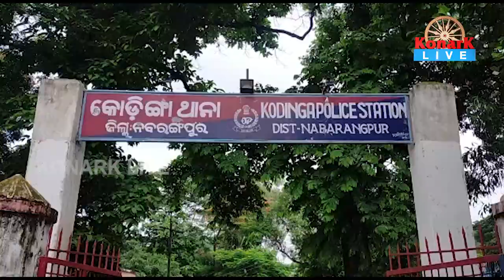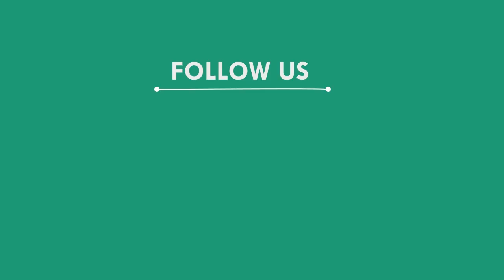ଜଙ୍ଗଲ ଭିତରୁ ଯୁବକଙ୍କ ମୃତଦେହ ଉଦ୍ଧାର, ନବରଙ୍ଗପୁର || NABARANGAPUR NEWS